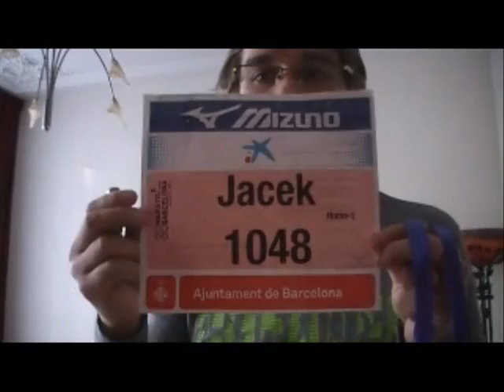Maratho de Barcelona 6.mar.2011.wmv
My first marathon in Barcelona
Time   3:27:43
Great city, great weather, great support, great place for fun, if you can just go and enjoy :-)